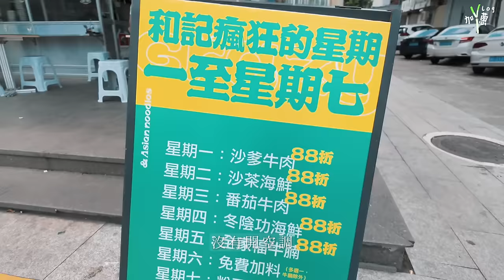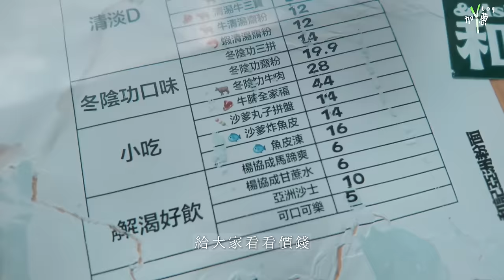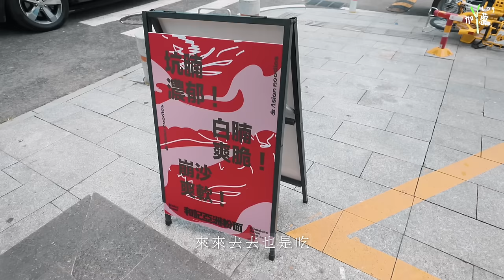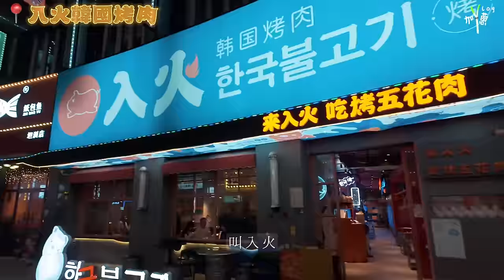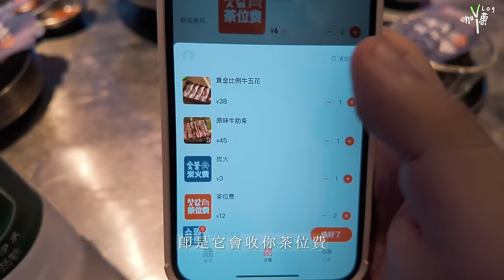【蔥遊珠海】珠海超高性價比韓燒 必食牛五花 好味到要叫兩份！